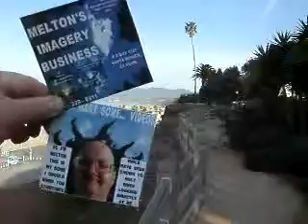4 2012F393SOA4 4MELTONSEYESSEE2020WHENIMAROUNDHOTBLONDE20YEAROLDGIRLS76MB1 58